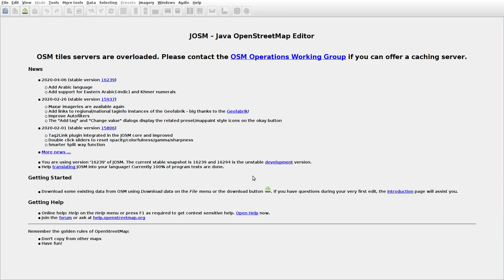JOSMrec0344 2020 04 14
Japan. Hokkaido. Taisho Honcho. Tracing buildings (mainly) in JOSM for openstreetmap.